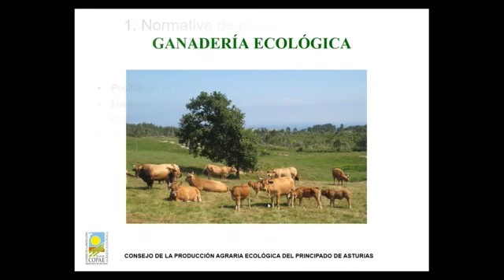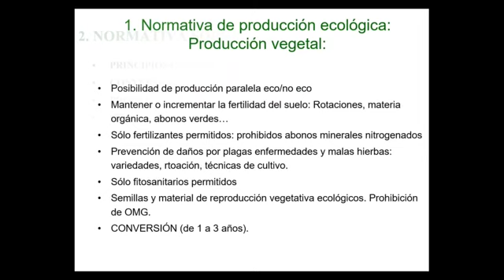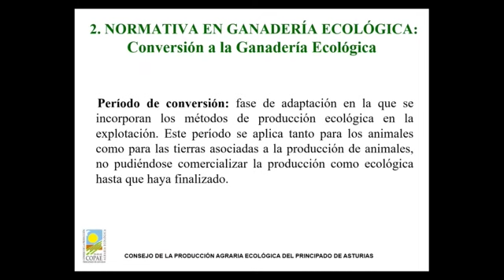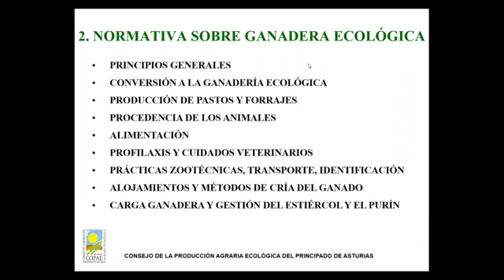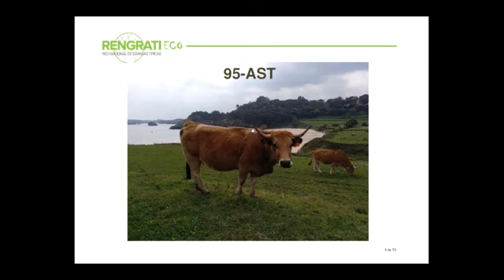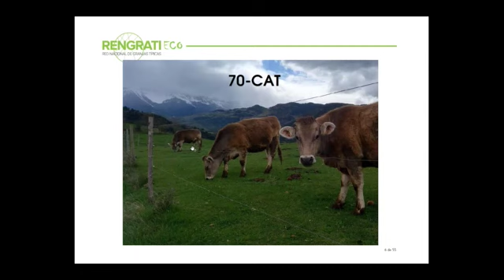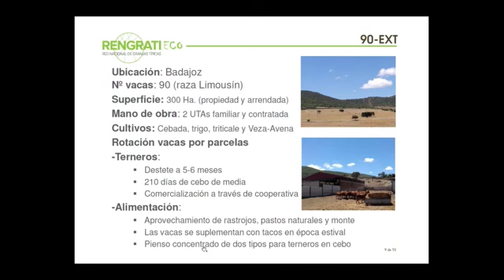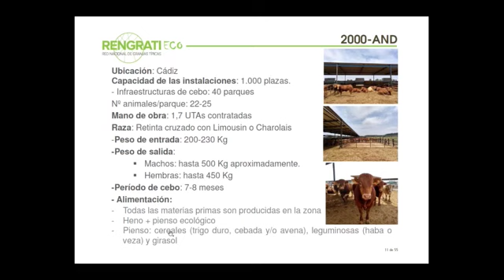Ganado vacuno y forrajes en producción ecológica - Parte 2